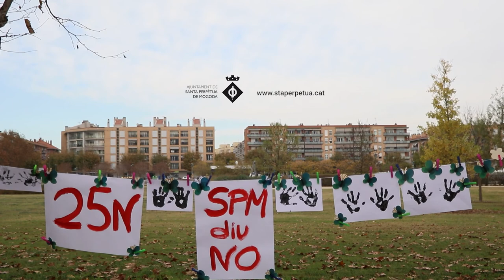25N- Dia Internacional per l'erradicació de les violències masclistes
La Regidoria d’Igualtat de l’Ajuntament de Santa Perpètua commemora el Dia Internacional per l’erradicació de les violències masclistes. Xerrades, tallers i un clam unànime a les xarxes socials sota el títol SPMdiuNO 25N configuren la programació d’activitats que s’ha realitzat durants aquests dies i que finalitza avui, 25 de novembre, amb aquest vídeo.